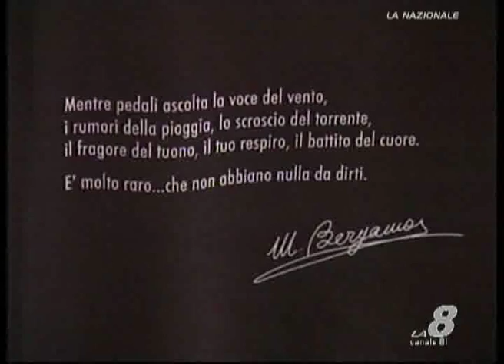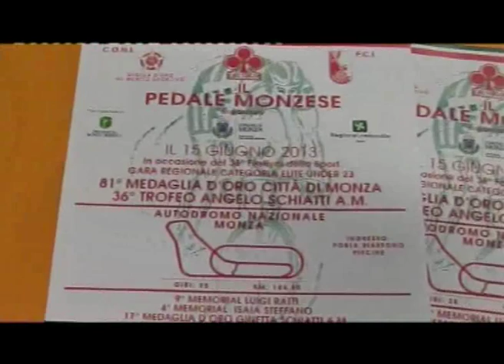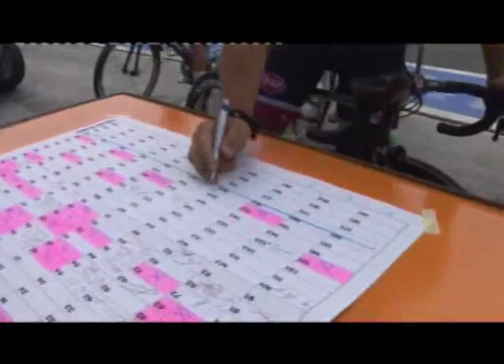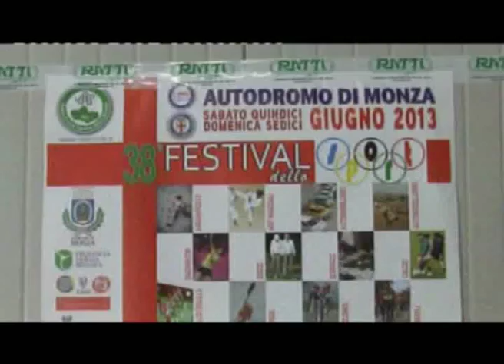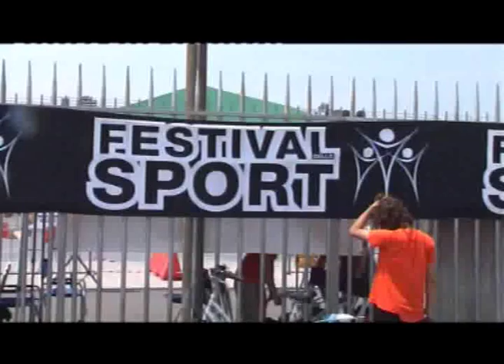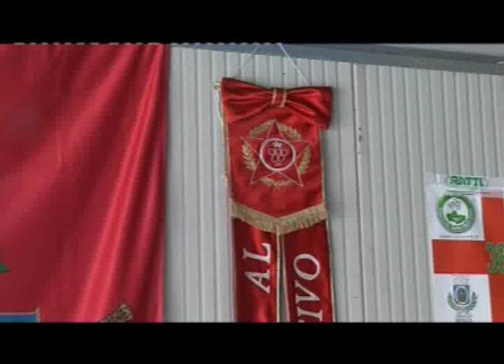sportissimo: 81^ Medaglia d'Oro Città di Monza gara elite-under23 nell'Autodromo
81^ Medaglia d'Oro Città di Monza 36° Trofeo Angelo Schiatti a.m. Gara elite-under23 nella pista dell'Autodromo. Servizio di Angelo Gaudenzi. Immagini di Andrea Pescarolo